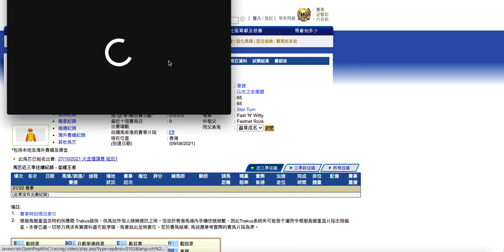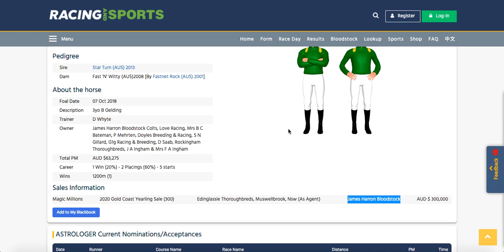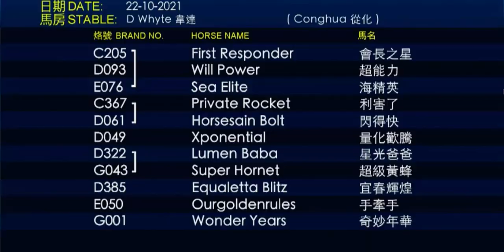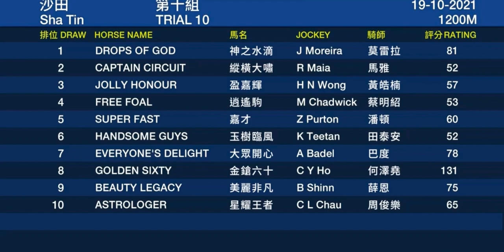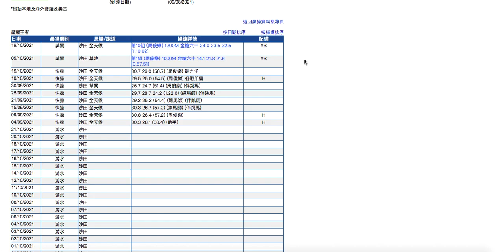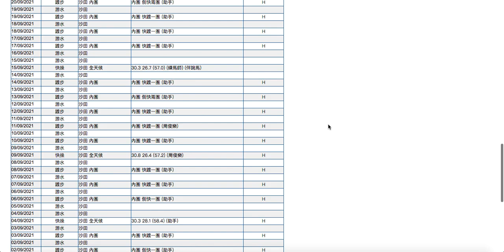香港賽馬【新馬起底＃11】星耀王者，初出唔駛急去買佢！